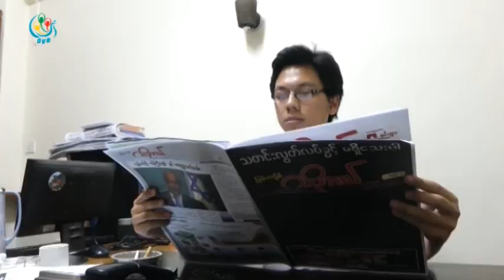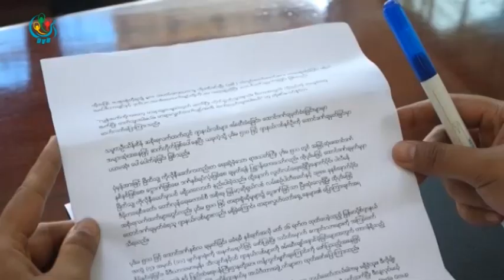DVB - သတင္းသမား၂ေယာက္ကို ေထာင္ဒဏ္ ၂လ ခ်မွတ္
ျမန္မာပိုုစ့္က သတင္းသမားႏွစ္ေယာက္ကုိ ေမာ္လၿမိဳင္ၿမိဳ႕နယ္တရားရုံးမွာ ေထာင္ဒဏ္ (၂)လ အမိန္႔ခ်မွတ္လုိက္ပါတယ္။ ဒီသတင္းကုိ လင္းဆက္ေအာင္က ေပးပုိ႔ ထားပါတယ္။ DVB TV - 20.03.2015